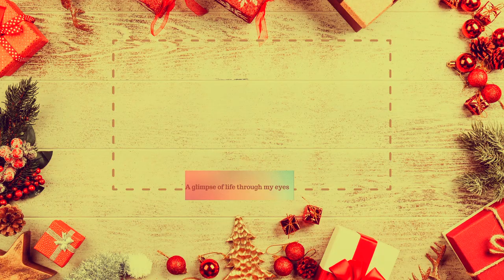VLOGMAS DAY 5 | GET TO KNOW ME | Q'S IN A JAR | CANDID TALK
NAMIBIAN YOUTUBER